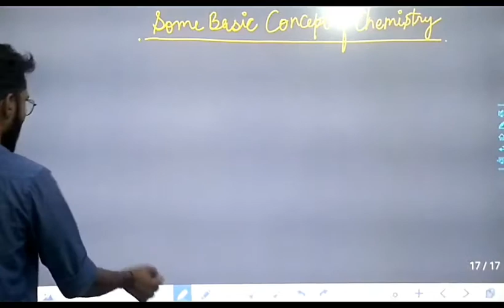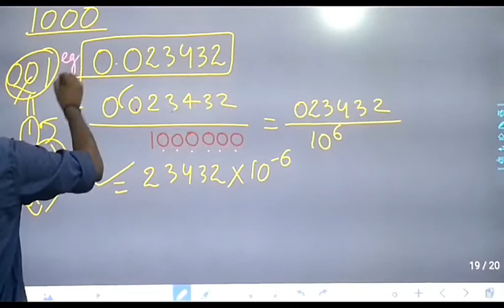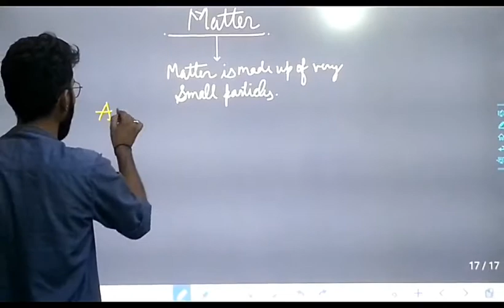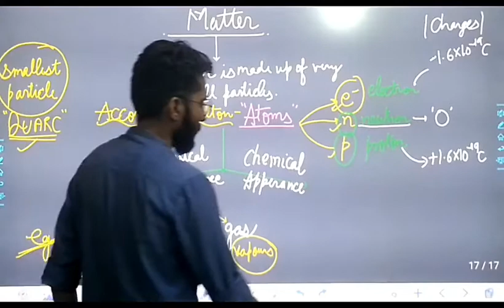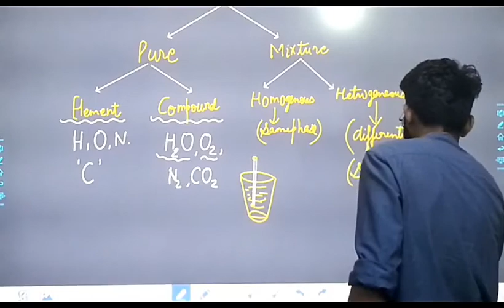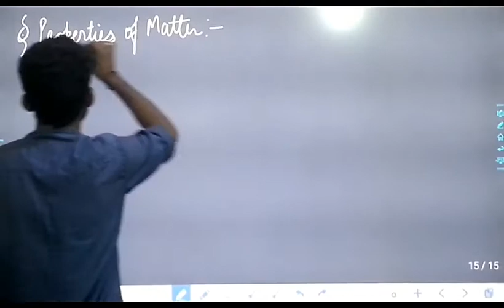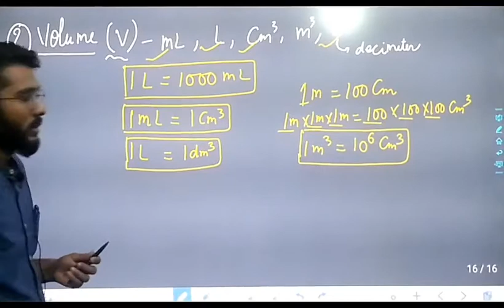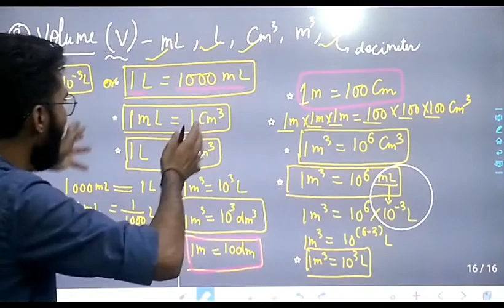LECTURE NO 3, (CLASS 11TH CHEMISTRY)